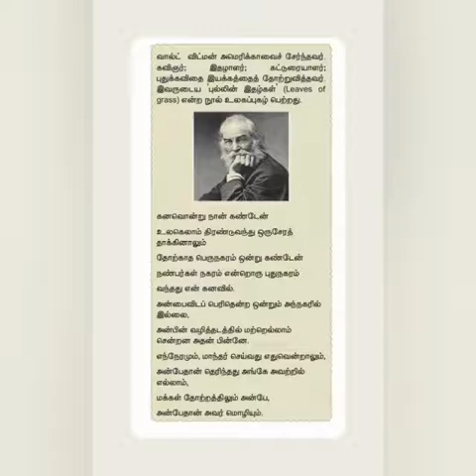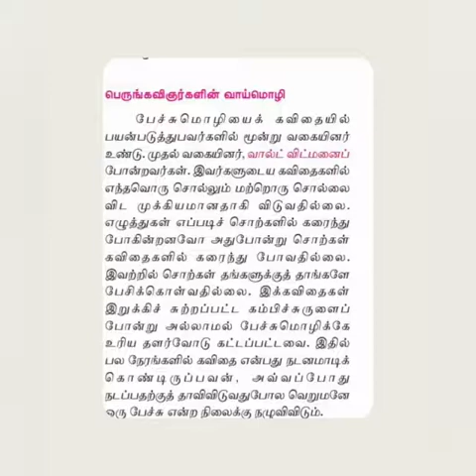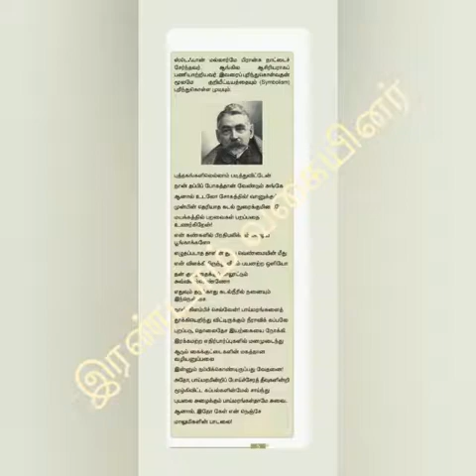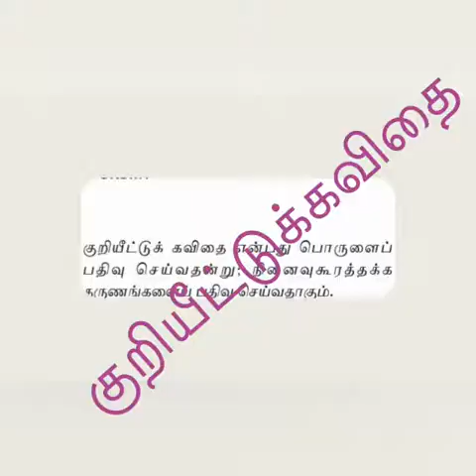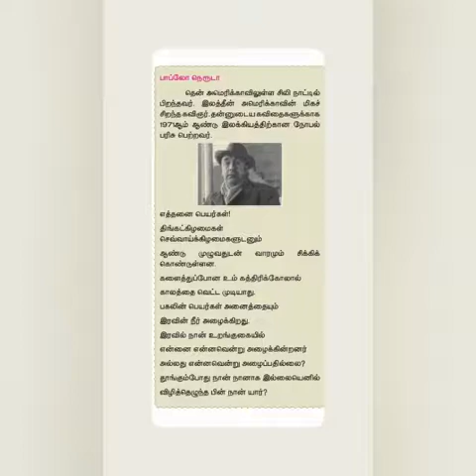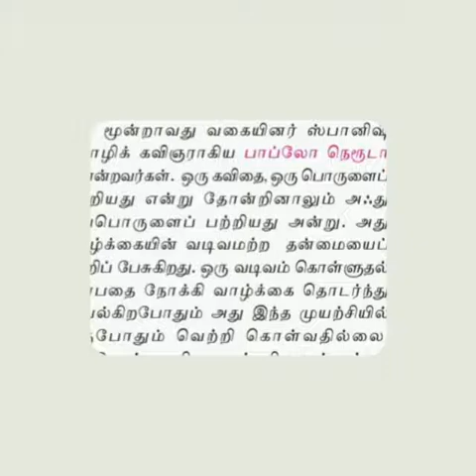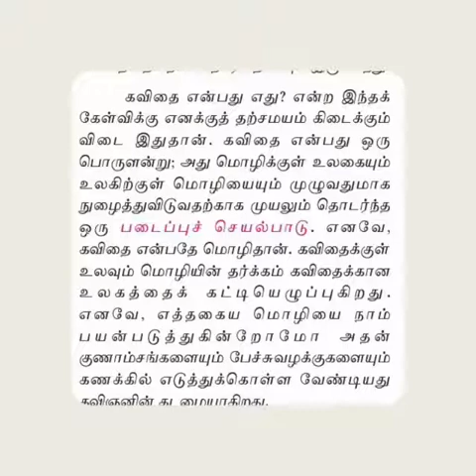பேச்சுமொழியும்...கவிதைமொழியும்(பகுதி2)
11ஆம் வகுப்புத்தமிழ் இயல்1.